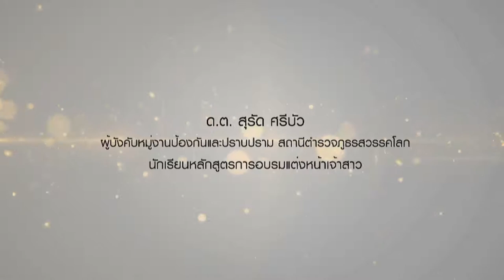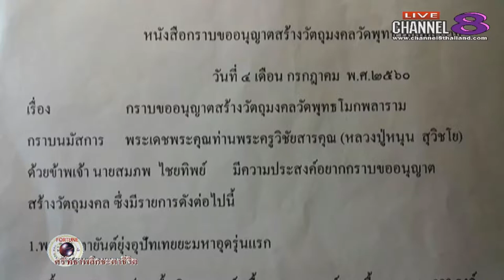Channel8Thailand : ศรัทธาพลิกชะตาชีวิต 24-08-60 เบรก 1